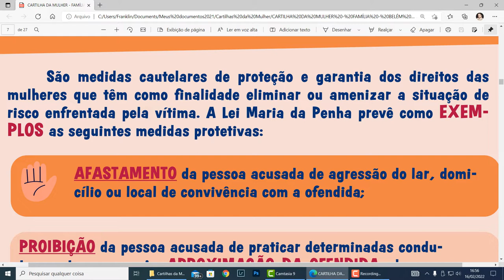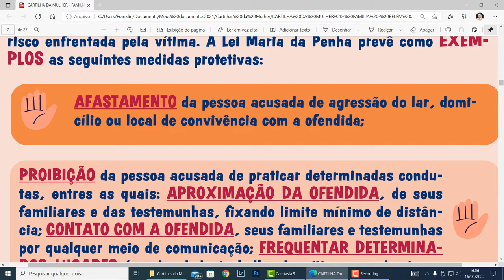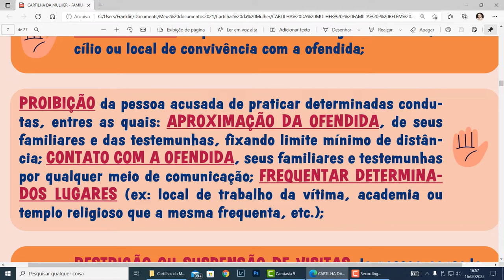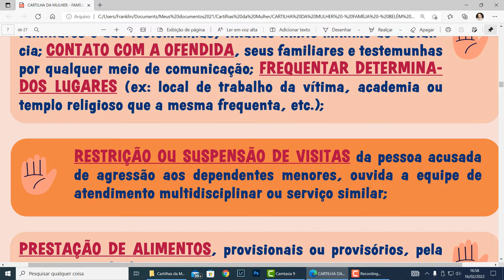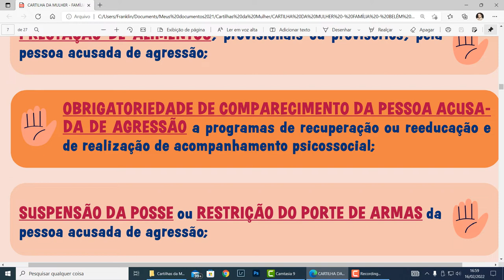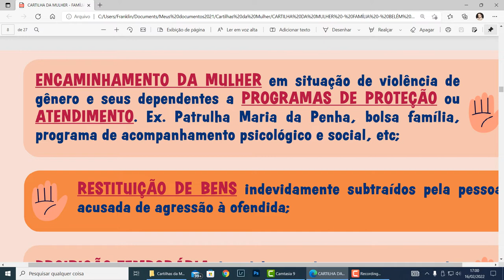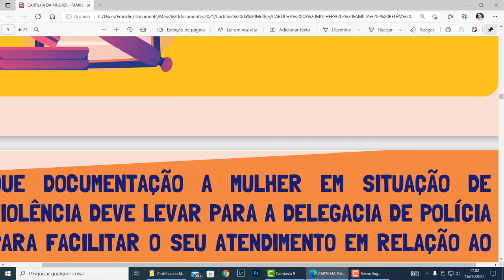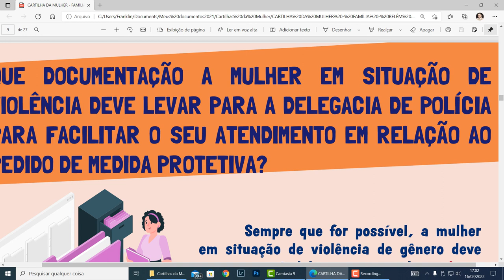A voz da cidadania - o que são medidas protetivas?